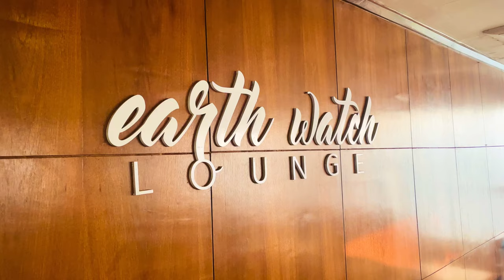A Day At Sarangkot, Pokhara | Sunrise and Sunset View Points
On day 4, we headed to Sarangkot from Pokhara. Instead of taking the usual cable cars up the mountain, we decided to relax at the hotel with a view and talk to the locals.

Sarangkot holds renown in this locality for its breathtaking vistas of the Annapurna range, especially during sunrise. Numerous visitors flock here for brief excursions from Pokhara, utilizing either taxi services or the convenient cable car. Moreover, this hillside locale is equally renowned, if not more, for its thriving paragliding scene, evident from the city as enthusiasts gracefully soar above the lake.

We decided to skip on paragliding as we had kids and parents with us who weren’t too comfortable with adventure besides it being not safe for them.

After a few tiring days in Kathmandu, we moved to our next destination - Sarangkot.

We had a Yeti flight to Pokhara which was delayed by approximately 2 hours - this is very important - know that local flights are almost always delayed. Don’t be dependent on them to make your plans.

We booked the flights from the official website of Yeti for approximately 2600 per person.

And from Pokhara airport we found these 2 cabs for a total of 3000 to our stay at Sarangkot.

Aapka toh nahi pata but I cannot wake up in the middle of the night, travel for 25 kms and sit near a watch tower.

So I took the next alternative and booked a hotel with the best views.

This is our room - We stayed at the Himalayan front which is a semi luxurious property with great views. The rooms are romantic, and wherever you are in his property, it has mesmerising views.

We went in April which isn’t the best season to go to pokhara and we missed on the clear skies and the views of mt fishtail and the entire Annapurna range to die for.

And even then the views will steal your heart.

Whether it is their restaurant, rooms, or the earth lounge at the top

After a dip in the cold waters and it was really cold, we decided to eat near the pool. However, we were greeted by winds, and had to move inside

After eating, I got my eyes on their massage menu and made sure our moms were relaxed. We also decided to get a foot massage done which made us feel energetic to walk and explore.

We saw the most beautiful sunset from right outside our rooms (yes that’s the watch tower you will go to in sarangkot) and then amit and I went out to explore the nearby area

And came across this small tapri and this dog - junnnu where had chatted with a father and her daughter for hours, drank a local wine called kudu and ate way wai

Next day we wok up early to see the sunrise. Just imagine how breathtaking this would be in a clear day.

And yet, a day at this place was enough to relax and rejuvenate to keep exploring.

We promised to meet the father and daughter again (I am not naming them because they weren’t comfortable being on camera)

And in the morning, while we waited for our car to pokhara, we went there to meet them once again and play with the dog.

While the property, sunset and sunrise were great, the highlight was to meet them bechance in the dark, start talking to them and spending a few hours knowing about their lives here.

It is definitely experiences like these which make travel worth it. It is not the country, the monuments, the nature - it is the people who you meet that make memories.

I will always remember them because I had a great time with them.

Hi Everyone!